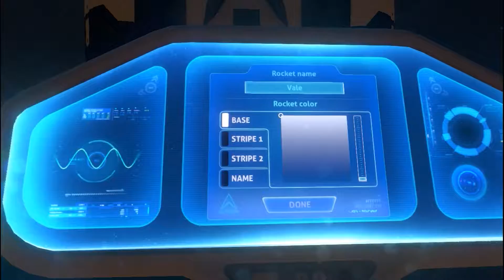SUBNAUTICA | Building My Rocket!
Hey guys, I would've loved to record this completely, but I wasn't in the right headspace to do so, and it would have taken far too long.